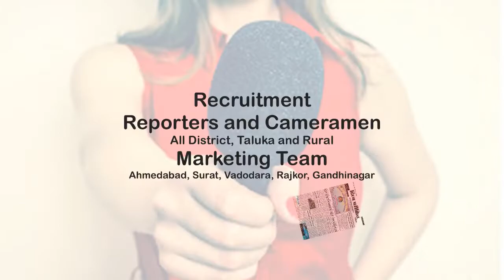Jetpur News | જેતપુર: ધોરાજી રોડ પર Imperial કારખાનામાં લાગી આગ | Fire broke out in boiler | Dpnews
About Video: જેતપુર ના ધોરાજી રોડ પરના કારખાનામાં લાગી આગ,

 ઇમ્પીરીયલ કારખાનાના બોઇલર માં લાગી આગ,

બાઇલરમાં આગ લાગતા ધૂમાડા ના ગોટે ગોટા દૂર સુધી જોવા મળ્યા,

બોઇલરમાં આગ લાગતા 3 ફાયર ફાઈટરો ઘટના સ્થળે,

ફાયર ફાઈટરો દ્વારા આગ ઉપર કાબુ મેળવવા પ્રયાસો,

આગ લાગવાનું કરણ અકબંધ,

રીપોર્ટ સુરેશ ભાલીયા જેતપુર